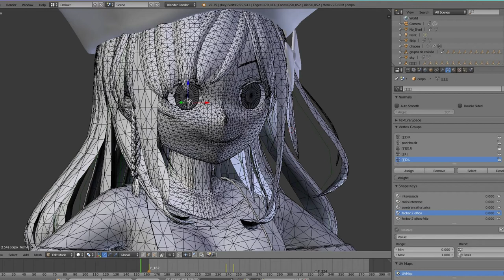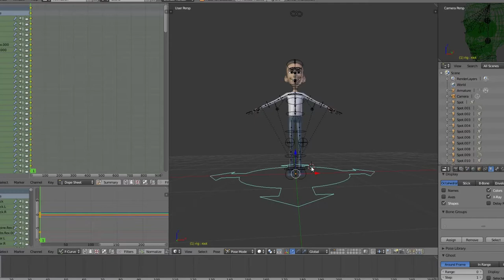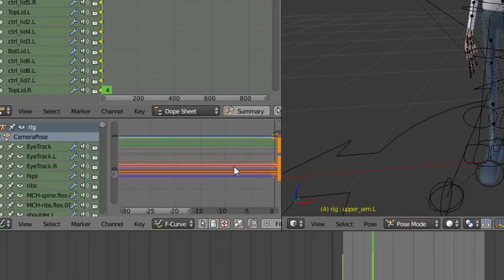As diferenças das animações 2D e 3D - #00 Mar de Dúvidas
Primeiro vídeo da série "MAR DE DÚVIDAS" onde respondo todas as perguntas relacionadas ao mundo da animação.
Como é o primeiro vídeo e estou tendo bastante trabalho esse mês acabei pecando um pouco na qualidade gráfica...espero que compreendam!

Acesse nosso Blog!

Gosta de arte? Veja o nosso Deviantart